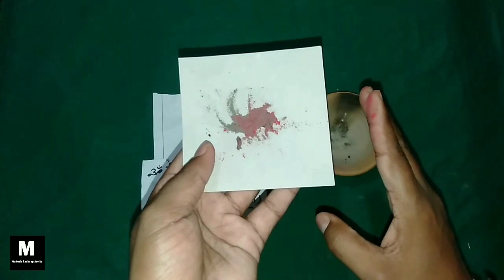नाखून से करे पॉवरफुल प्रचंड वशीकरण|| नाखून व कपूर से वशीकरण||nakhun se vashikaran totke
इस वीडियो में हमने नाखून से  तुरंत किसी का भी वशीकरण मतलब मोहब्बत पाने का वशीकरण मंत्र व प्रयोग के बारे में बताया है